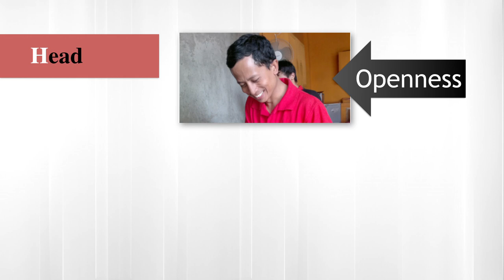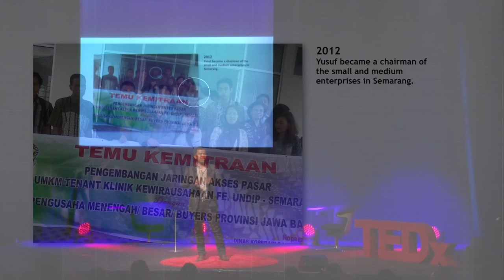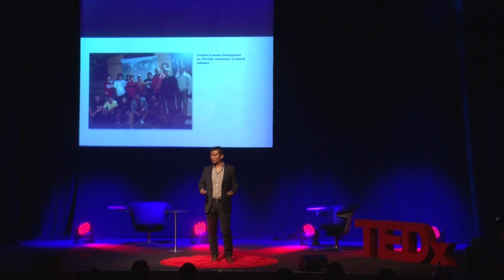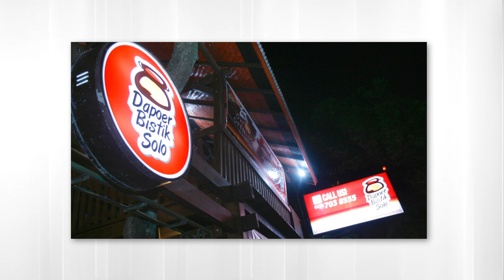Why second chances matter -- reintegrating terrorists | Noor Huda Ismail | TEDxWanChai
In an era that has seen terrorism define global geopolitics, Noor introduces the refreshing concept of how terrorists can reform and demonstrates how he has himself  successfully reintegrated terrorists through his Food 4 Peace initiative.

Noor Huda Ismail is a rehabilitation coach based in Indonesia, whose connection to the world of terrorism is a deeply personal one: his former Muslim boarding school roommate was involved in the 2002 Bali Bombing, while three of his other former schoolmates carried out suicide attacks in Indonesia, Syria and Iraq.

To understand why some of his friends had become terrorists and to prevent more from converting, he founded the lnstitute for lnternational Peace Building in lndonesia (Yayasan Prasasti Perdamaian), an Indonesian NGO working with released ex-terrorists to help them re-integrate into society, winning the Ashoka Award in 2013 for his contributions. Prior to his work with Yayasan Prasati Perdamaian, Noor studied International Security at St. Andrews University and  went to work for the Southeast Asia bureau of the Washington Post, where he interviewed hundreds of jailed terrorists in prisons across lndonesia, Malaysia, Singapore, the Philippines, Yemen and the “no man’s land” areas in Syrian borders. Noor even visited military camps and safe houses.

Today, to amplify his grassroots peace initiatives, Noor works closely with Google Ideas in New York on the global campaign for Countering Violent Extremism (CVE), reaching out to survivors and perpetrators of terrorist attacks from lslamic, Christian and Catholic extremists to ethno nationalists, gang members, anarchists, neo-Nazi, Jewish and white supremacy activists.